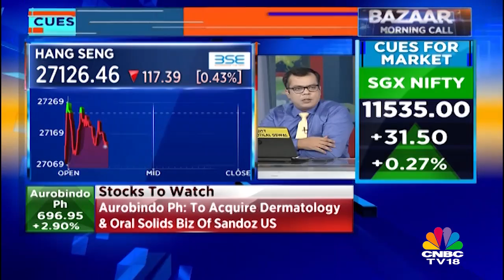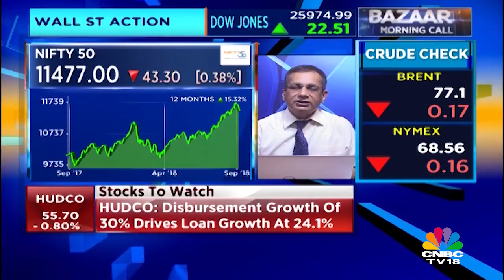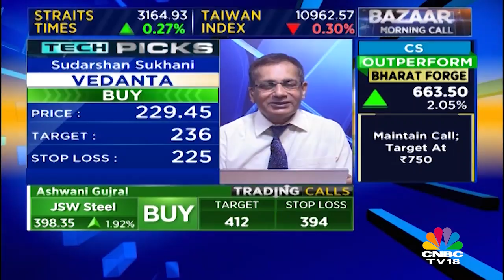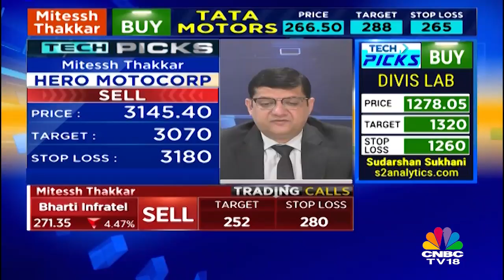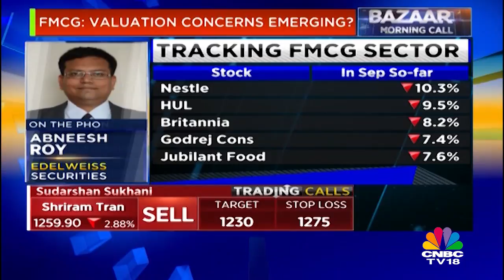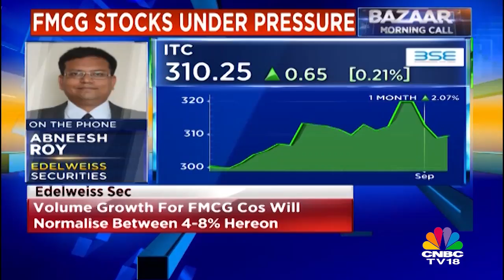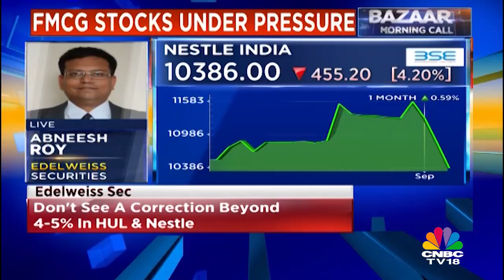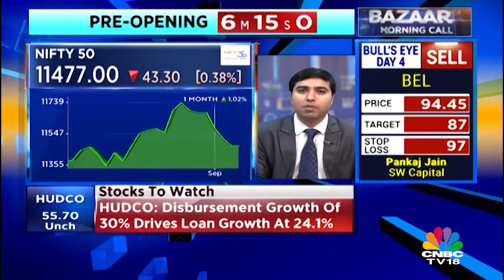Sudarshan Sukhani: September Could Be A Weak Month | Morning Call | CNBC TV18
Ashwani Gujral, Mitesh Thakkar & Prakash Gaba Share Their Trading Strategies on Nifty, Tech Stocks. Watch the video to know more.